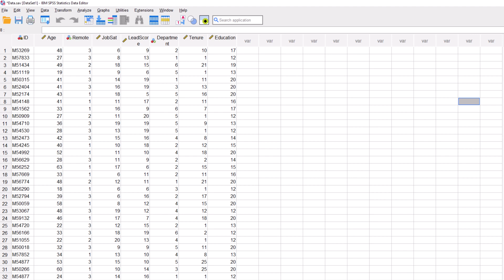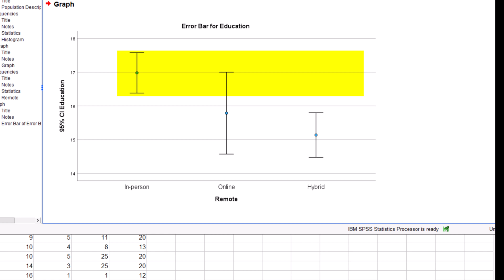SPSS – Construct Error Bar Chart (95% confidence interval or standard deviation) -significance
How to create an error bar chart in SPSS and use it to determine significant differences.